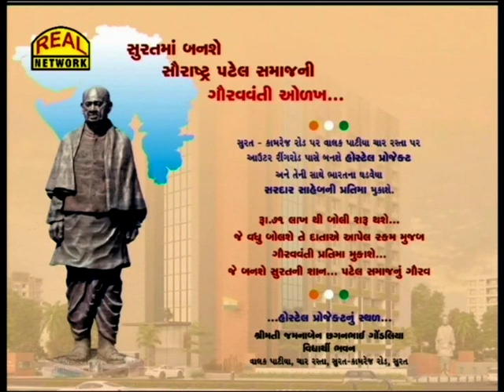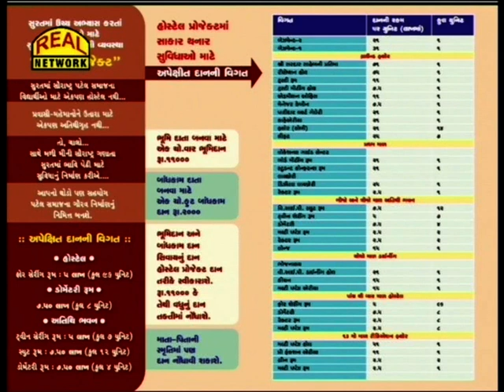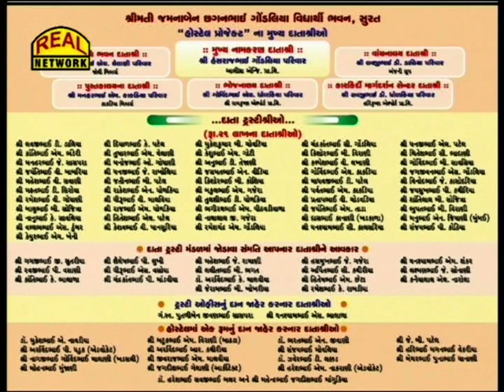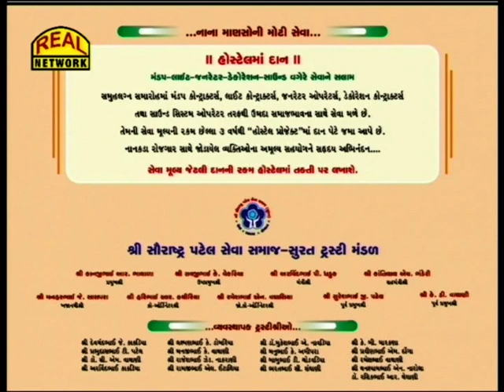સુરતમાં બનશે પટેલ સમાજની પ્રથમ હોસ્ટેલ, કોણ બનાવશે ને કોણ છે દાતા જાણો સંપૂર્ણ માહિતી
સુરતમાં બનશે પટેલ સમાજની પ્રથમ હોસ્ટેલ, કોણ બનાવશે ને કોણ છે દાતા જાણો સંપૂર્ણ માહિતી સમાજ પ્રમુખ કાનજીભાઈ ભાલાળા પાસેથી શિક્ષણ વિશ્વ ભાગ ૮૨માં